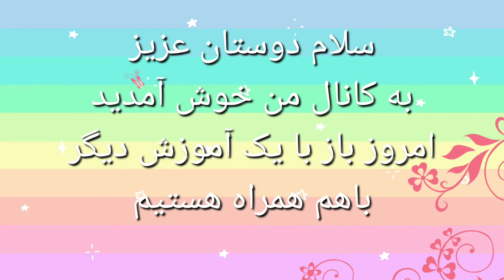آموزش بافت کیف تبلت/How to knitting tables bag